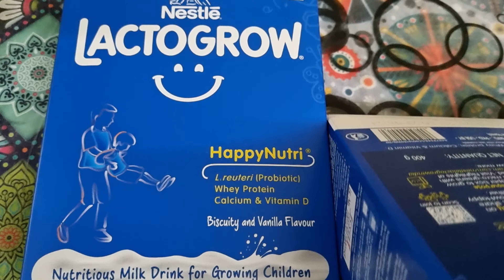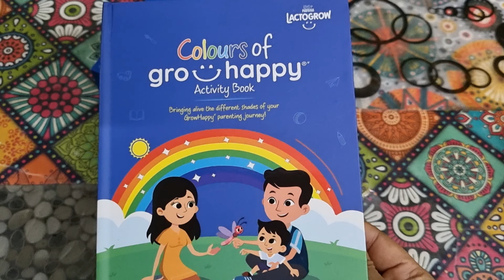After 2years baby food |সব কিছু শেখার জানার একটা সময় থাকে| মেয়ে বড় হচ্ছে অনেক কিছু বদলেও যাচ্ছে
After 2years baby food|
সব কিছু শেখার জানার একটা সময় থাকে| মেয়ে বড় হচ্ছে অনেক কিছু বদলেও যাচ্ছে|

house hold work vlog,
household work vlog,
busy morning vlog,
do household chores,
do housework with me,
homework & eating vlog,
family daily vlog,
go to work vlog,
house work vlog indian,
j house vlogs work,
j house vlogs packing,
my housework,
my daily chores,
daily routines new house,
home workout vlog,
sam's club day in the life,
house tour organisation,
house organization tour,
house life vlog,
house wife kitchen vlog,
do chores with me,
the home vlog,
home chores,
day at work vlog,
stay at home wife vlog,
z house tour,
doing household work,
family chores and duties,
big house cleaning schedule,
daily house cleaning schedule,
daily home cleaning schedule